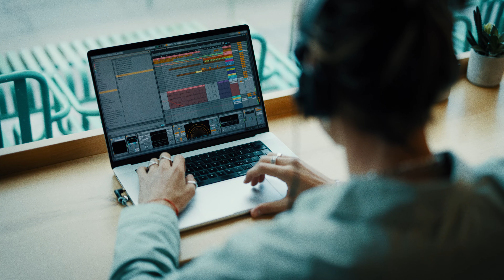In Full Flight: Berlin - Chris Luno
Experience In Full Flight 🪽

A HOKA series that explores the synergy between flow states in creative fields and the runner’s high.

The debut episode comes to you from Berlin, featuring international DJ & Producer Chris Luno ☾ blending music and movement to explore the essence of flow.